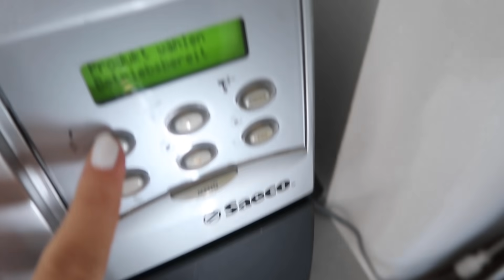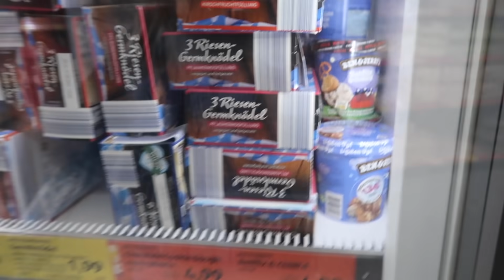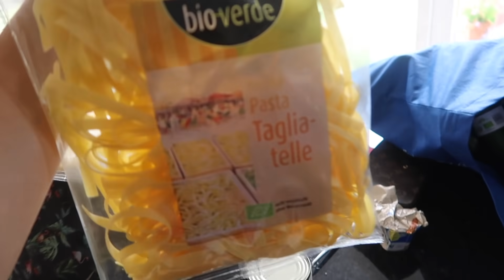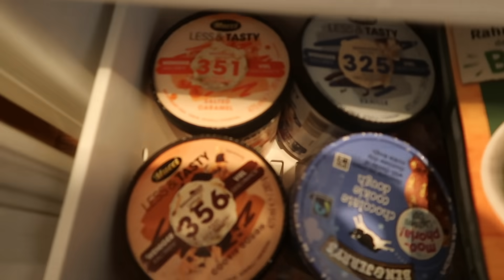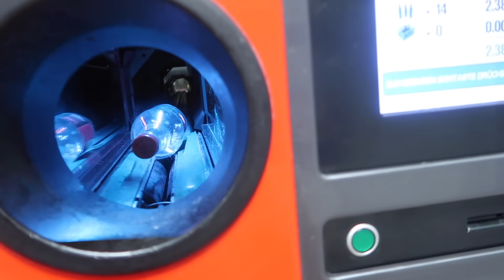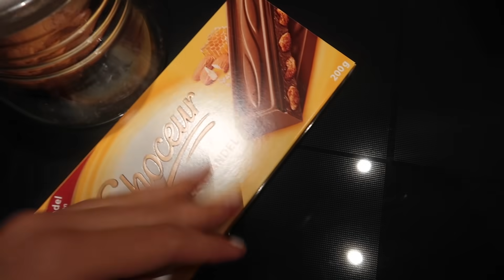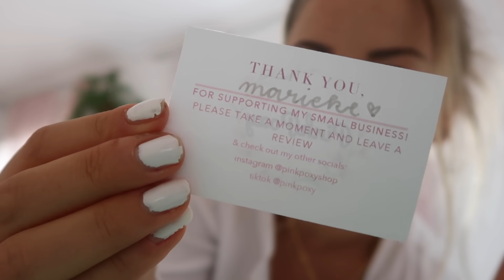vlog I food haul, unboxing, Frisör, arbeiten, ... I produktive Tage II Marieke Emilia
Code: „Marieke“
whup whup, ich melde mich mit einem  neuen Daily vlog wieder, habe euch einfach in meinem Alltag mitgenommen, der zur Zeit leider nicht allzu interessant ist, aber ich hoffe es gefällt euch trotzdem, schreibt mir gerne Videowünsche in die Kommentare, bin arm leider ein bisschen planlos :/
tausend dank für euren ganzen Support und die lieben
Nachrichten und Kommentare die ihr mit hinterlasst.